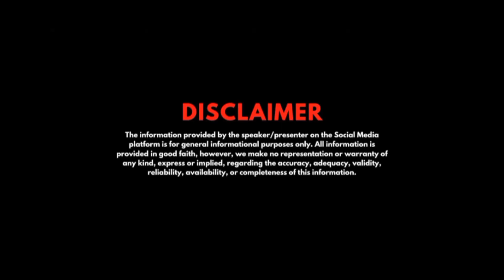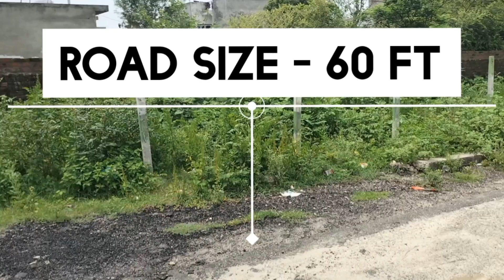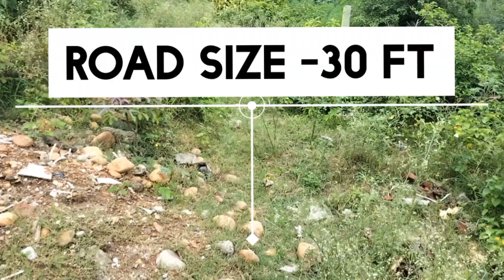9 Marla PLOT @80 Lacs Roop Nagar JDA CLUB Area Jammu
Plot for Sale in Roop Nagar Jammu JDA CLUB ROAD SIZE -60 FT

Any content mentioned on the website and video is for information purpose only and does not constitute any offer or guarantee whatsoever on the content mentioned above. prices and availability are subject to change time to time without notice. It is solely your responsibility to evaluate the accuracy, completeness and usefulness of all opinions, advice, services, merchandise and other information provided and you are strongly advised to check these independently. OUR YOUTUBE CHANNEL shall not be liable for any deficiency in service by the builders/developers/sellers/property agents.l